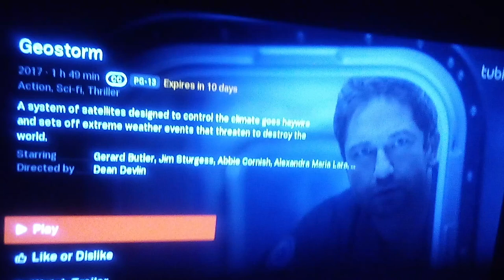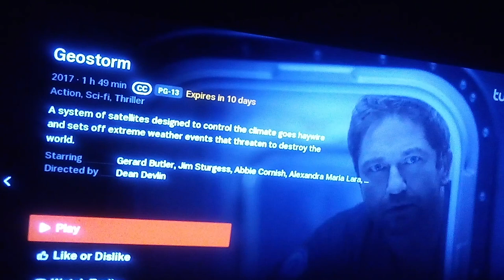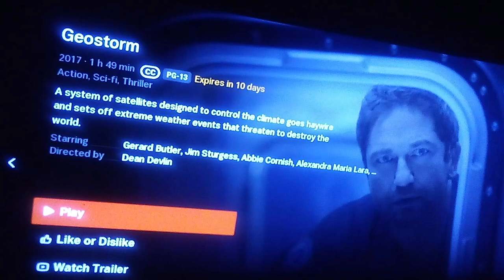Geostorm movie review